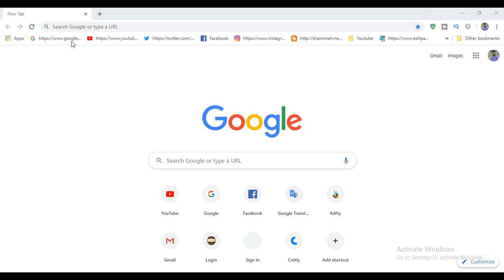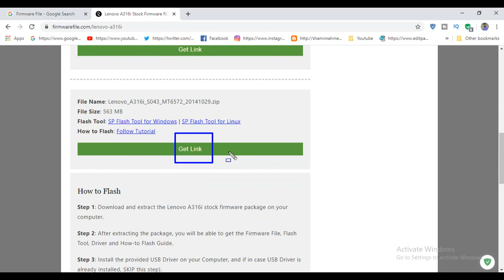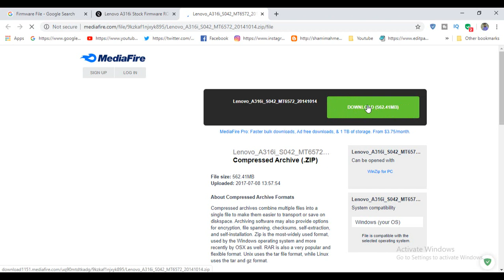Download Lenovo A316i Firmware ( Flash File )